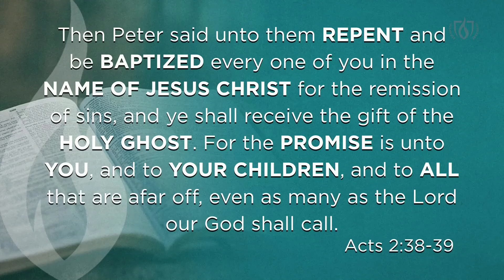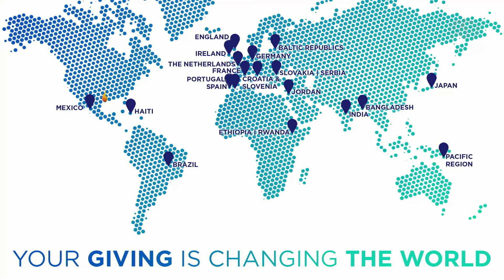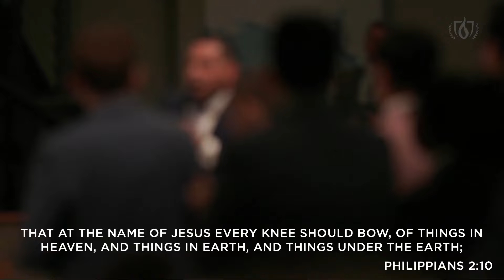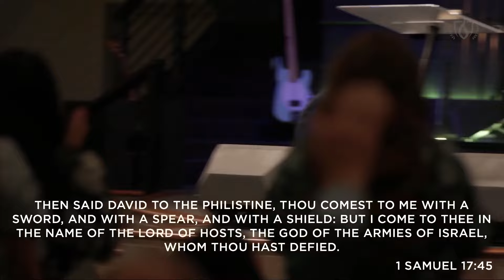The Hour is Coming… THE HOUR IS NOW | Pastor Jose Herrera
Thank you for joining with TCT today!